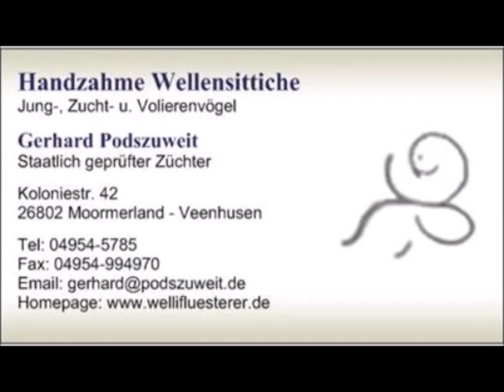2021 05 02 Möhrengrün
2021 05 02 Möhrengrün